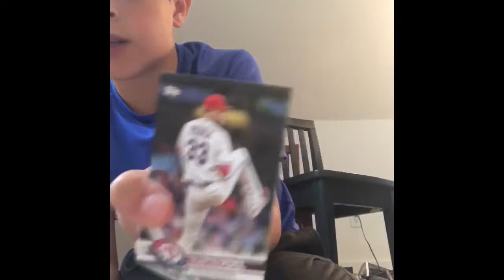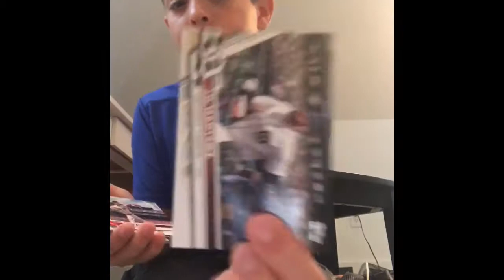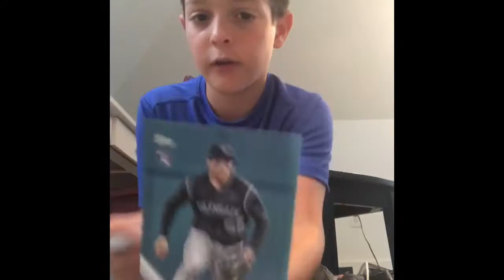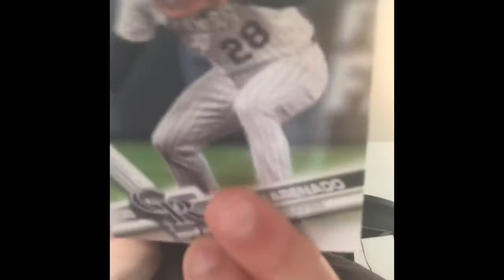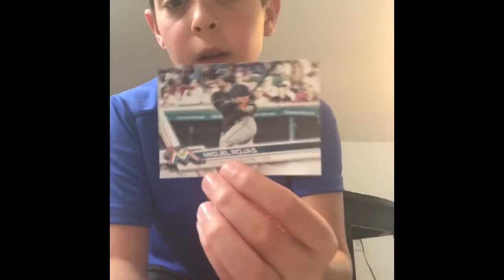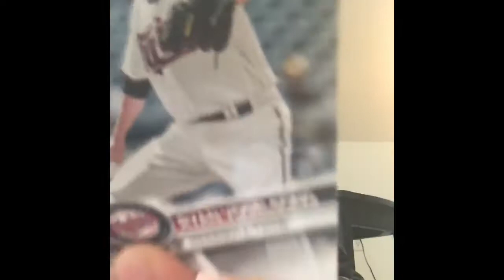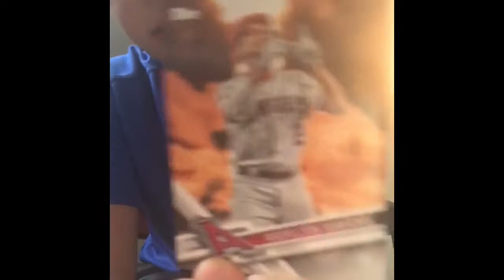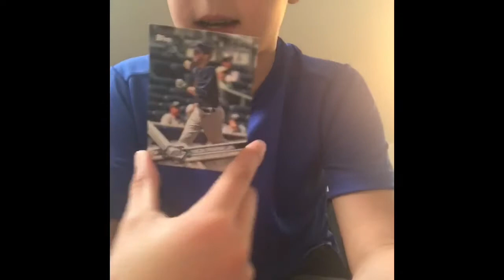topps pack opening part 2